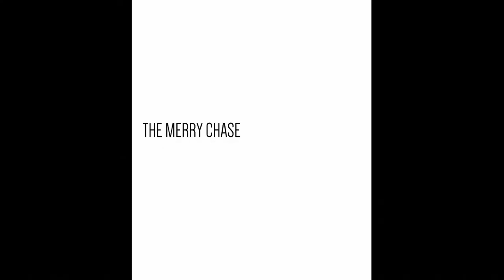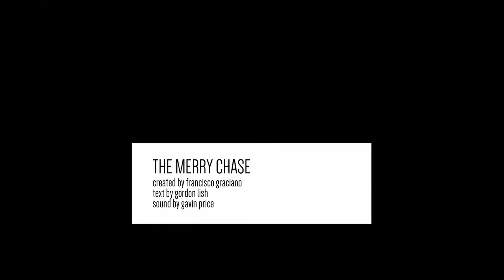TiQ / The Merry Chase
Theater in Quarantine is free to view online, but donations are graciously accepted at this Fractured Atlas Page.

Join our mailing list to stay up to date on all things Theater in Quarantine

THE MERRY CHASE
created and choreographed by Francisco Graciano
text by Gordon Lish
sound by Gavin Price
video by Joshua William Gelb

Closet Works Stage Manager: Ada Zhang

Archived from the October 5th, 2020 live performance of Closet Works v.5  presented by the Invisible Dog Art Center with additional support from Mamie Kanfer and Justin Stewart.

Theater in Quarantine is a digital performance venue created inside my converted closet, dimensions 4X8X2.